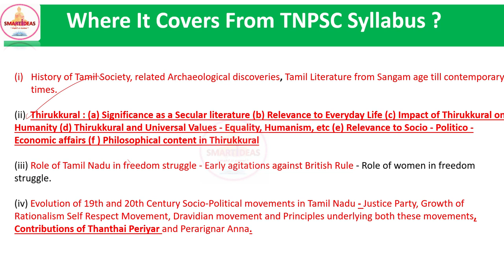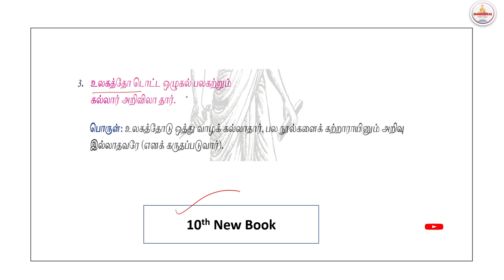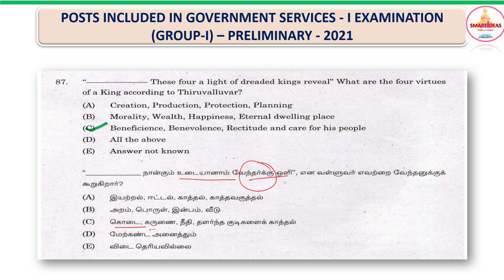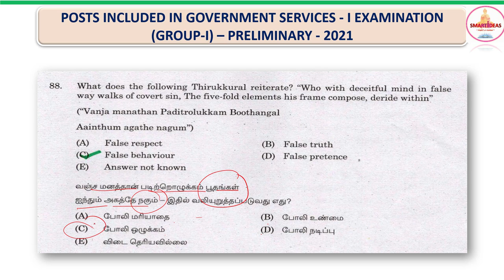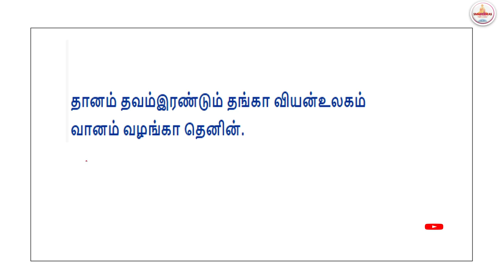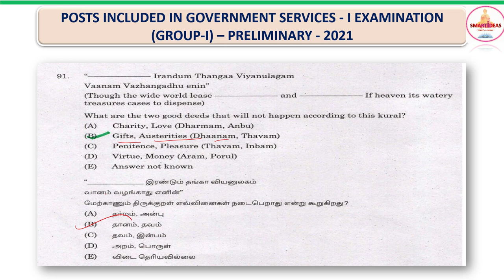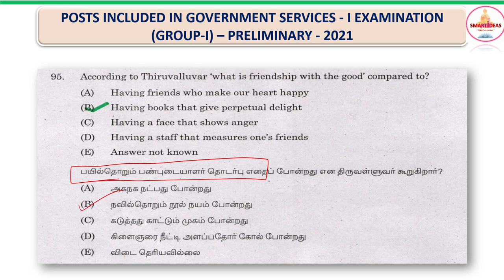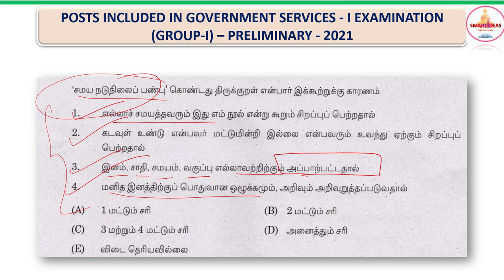திருக்குறள் Questions Analysis | Tnpsc Group 1 2021 Questions | SMART i DEAS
Tnpsc Group 2 and 4 Test Schedule

Last date to join - December 13 , 2021
Fees - Rs.1000
After Payment send screenshot to our whatsapp

Aspirants can make use of this session to learn Tnpsc Questions

This segment is useful for the Tnpsc Aspirants who wish to appear for upcoming exams

Topic : திருக்குறள்
Source : Tnpsc Question Paper